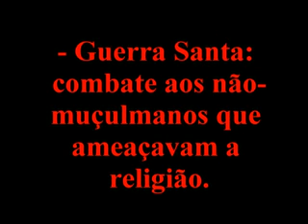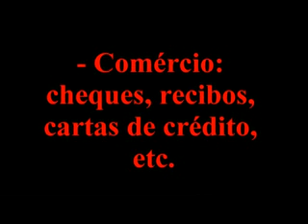Império Árabe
Um pequeno resumo sobre o Império Árabe.